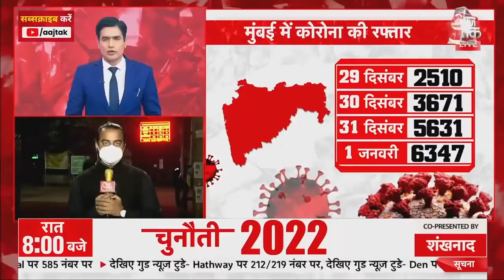Vaishno Devi Stampede: भक्तों में भगदड़, कहां हुई गड़बड़? Shankh Naad | Latest News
नए साल में माता वैष्णो देवी के दरबार में भगदड़ मच गई है. बताया जा रहा है, दरबार में भारी भीड़ जुट जाने के कारण हंगामा हो गया. जिसके बाद देखते ही देखते परिसर में भगदड़ जैसा माहौल बन गया. इस घटना में कई लोग घायल भी हो गए हैं. इस भगदड़ में 12 लोगों की मौत हो गई है. वहीं वहां मौजूद लोगों ने बताया कि लापरवाही की वजह से यह घटना घटी है.